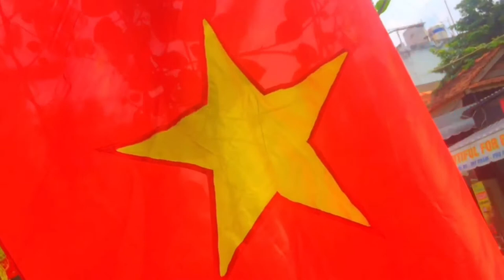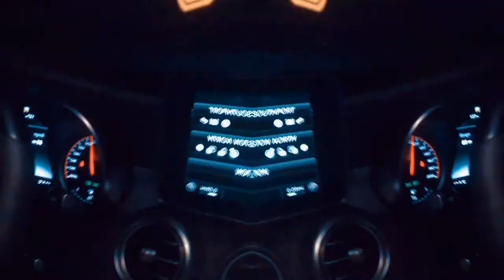Thành phố Hồ Chí Minh - Ho Chi Minh City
A video of time in saigon